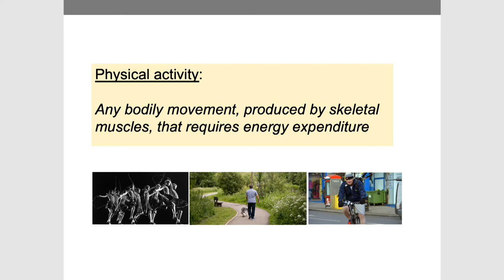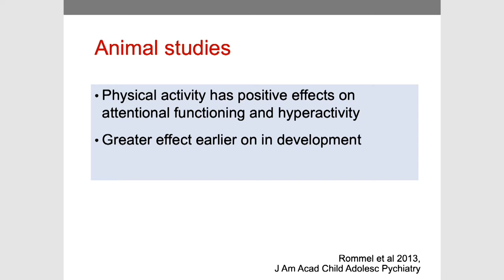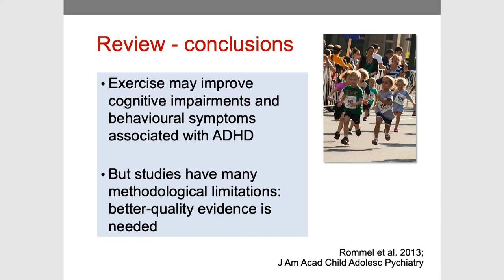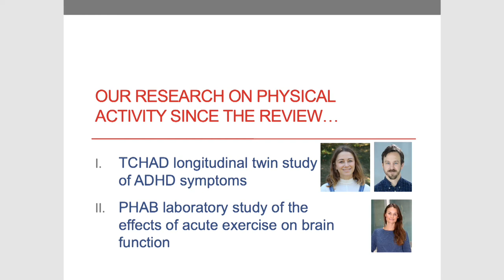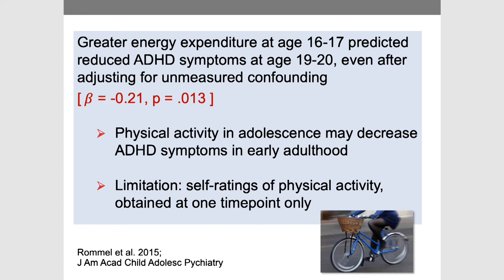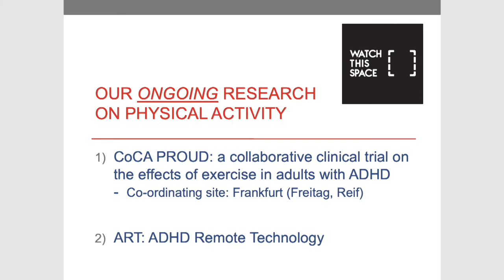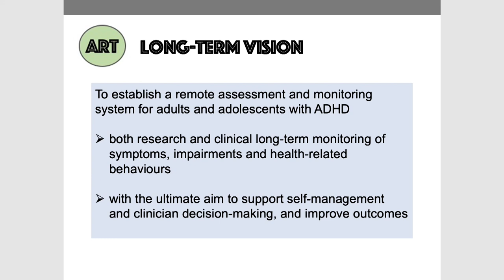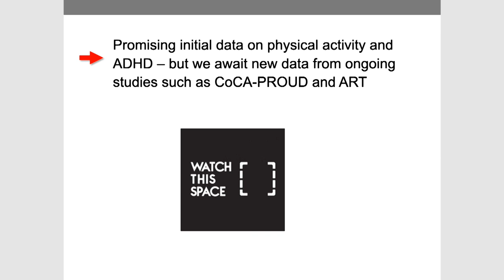Does physical activity improve the symptoms of ADHD? - CoCA Webinar by prof. Jonna Kuntsi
CoCA is an EU-funded project (Horizon 2020)  and investigates the epidemiological, genetic, and biological aspects of comorbid disorders in ADHD. In this webinar, Prof. Jonna Kuntsi from King's College London (KCL) explains how physical activity may reduce ADHD symptomology and improve the overall quality of life for patients suffering from ADHD.

This project has received funding from the European Union’s Horizon 2020 research and innovation programme under grant agreement No 667302. This video reflects only the author's view and the Commission is not responsible for any use that may be made of the information it contains.